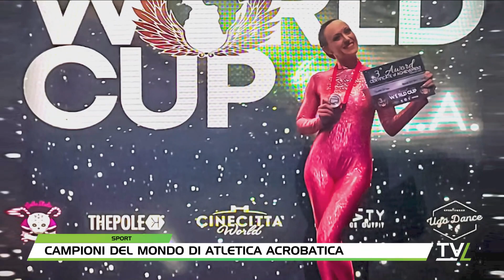TG60 Sport 15/12/2022